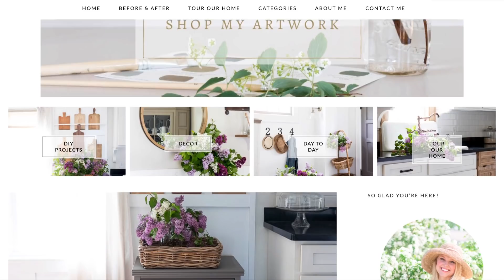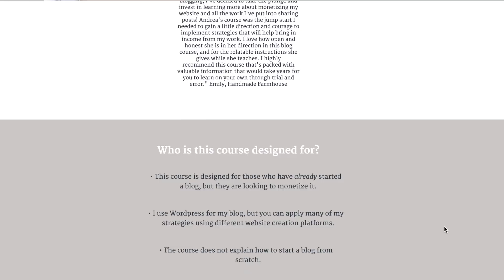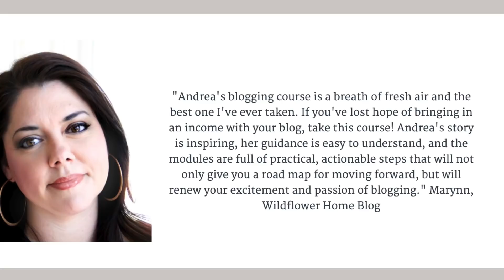How I Doubled our Income in One Year as a Stay at Home Mom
Blogging for me started out as a creative outlet to share my passion for all things home. It has grown to be more than I had ever dreamed, and today I am sharing how I doubled our family's income as a stay at home mom.

Click here for a link to my NEW online course, Pursue Your Passion From Home

Be sure to check out: "Wallpaper - Trendy or Timeless?"